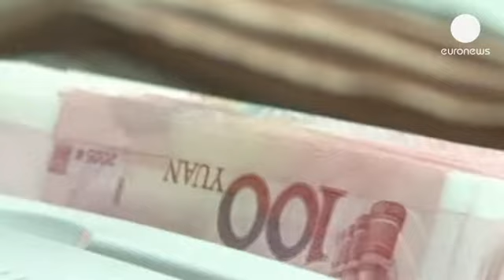Chine : le FMI et l'OCDE abaissent leur prévision de croissance pour 2013 - economy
L'économie chinoise sera moins performante cette année si l'on en croit la révision en baisse des performances de croissance de l'activité économique de la part des deux grandes institutions internationales que sont le FMI, le Fonds monétaire international qui fait passer sa prévision de croissance chinoise de 8 à 7,75% : un quart de point de pourcentage au dessus de la prévisions de Pékin et celle de l'OCDE, l'Organisation de coopération et de développement économique qui passe de 8,5% precédemment à 7,8% de hausse pour le PIB chinois.
Dans son commentaire, le FMI explique que le rythme de la croissance économique devrait se raffermir modérément au deuxième semestre de cette année et que l'augmentation de l'octroi de crédit sera en ligne avec la croissance modérée attendue pour l'économie mondiale.
"La Chine continuera à être un moteur très important de la croissance mondiale", a pour sa part déclaré l'OCDE.